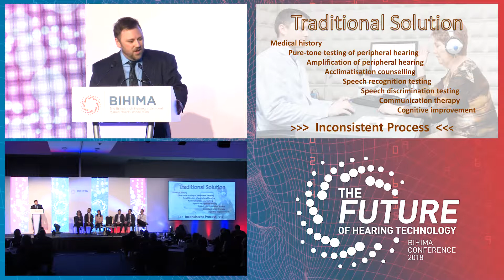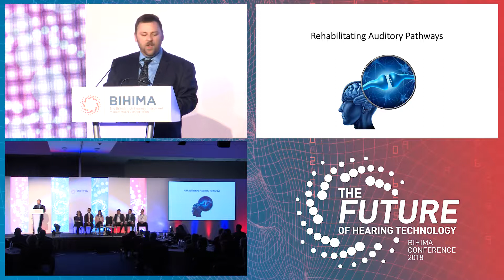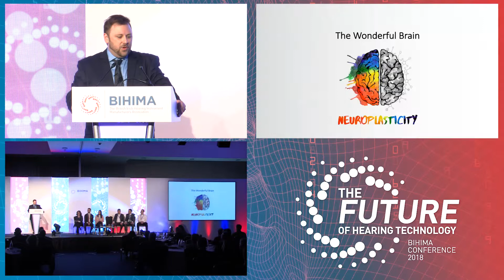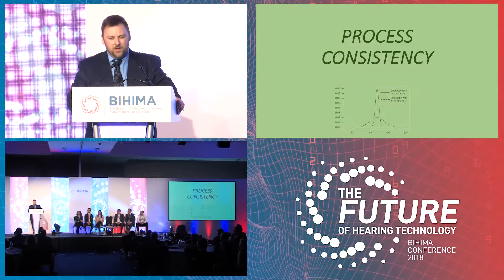Addressing Auditory Deprivation - The Future of Hearing Healthcare Solutions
British-Irish Hearing Instrument Manufacturer Association (BIHIMA) Conference Talk on the Future of Hearing Aids, May 2018.